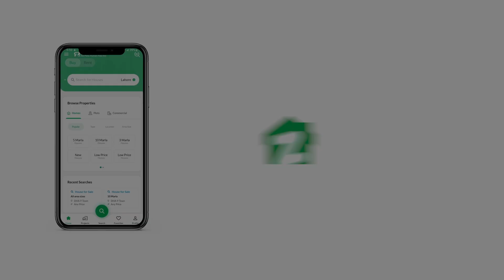2,000 SQYD HOUSE FOR RENT IN PHASE 8 DHA KARACHI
2000 Square Yards Bungalow For Rent In Dha Phase 8 Karachi
7 bedrooms with attach bath
Drawing Rooms
Dining Rooms
Lounge Sitting Area
Swimming pools